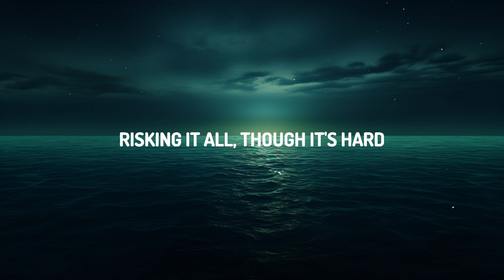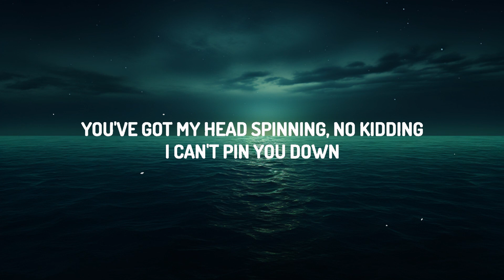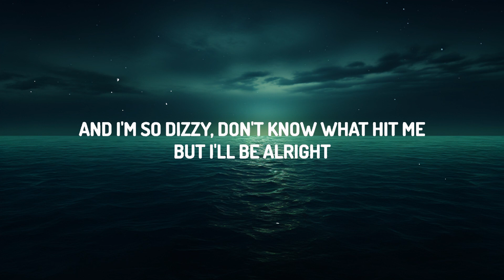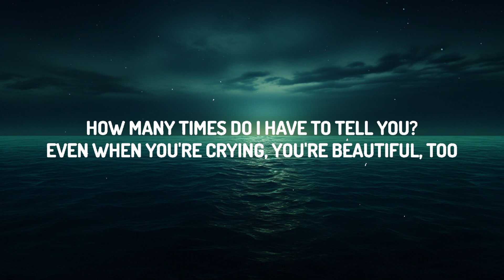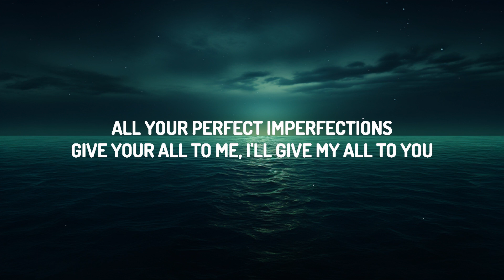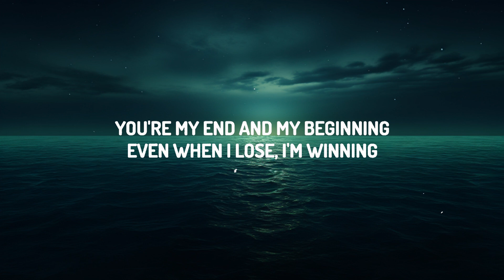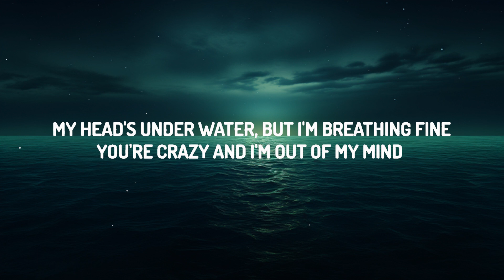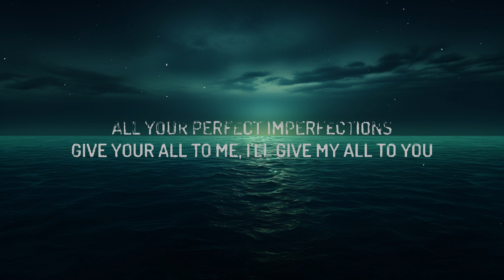John Legend - All of Me (Lyrics) | 25 Min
(Lyrics):
[Verse 1]